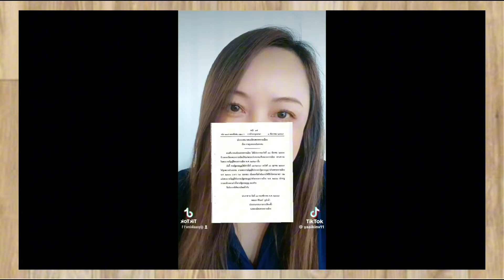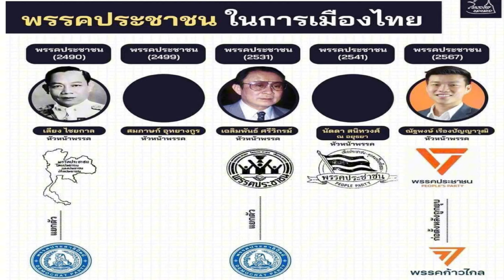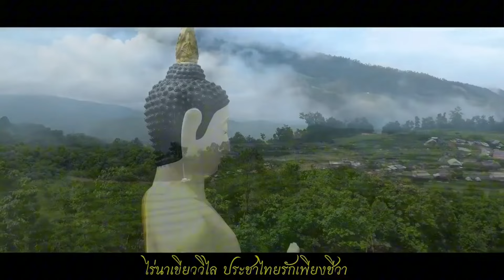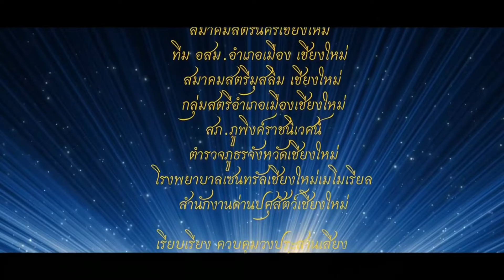แววโดนยุบอีก !! เบื้องลึก พรรคใหม่ส้มแววรุ่งริ่ง